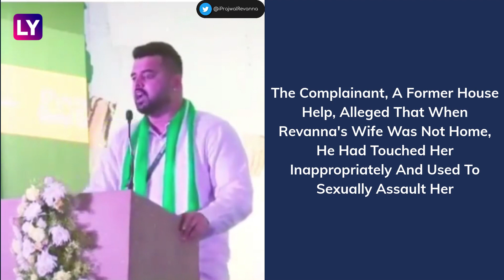Prajwal Revanna Gets Embroiled In Sex Scandal, JDS MLAs Demand Action Against Deve Gowda’s Grandson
A political controversy has erupted in Karnataka where former Prime Minister HD Deve Gowda’s grandson, Prajwal Revanna, has got embroiled in a sex scandal. While the Congress-led Karnataka government has formed an SIT to investigate alleged sex videos of Prajwal Revanna, two JD-S MLAs urged Deve Gowda to take action against his grandson.